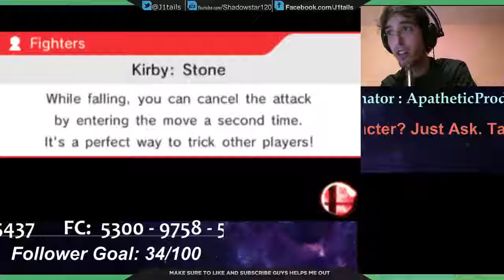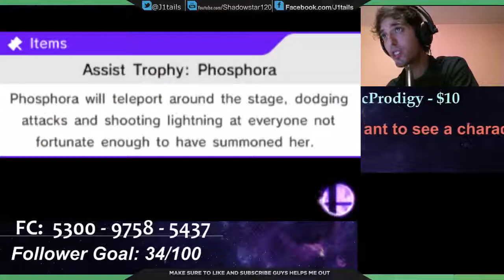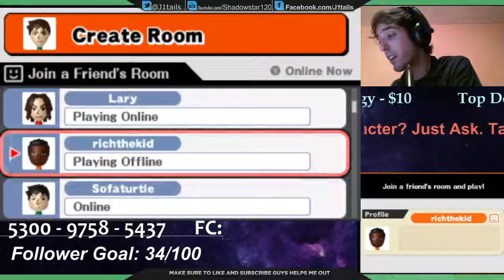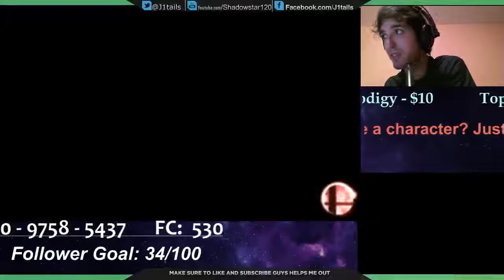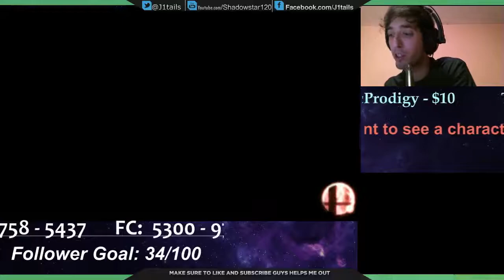Playing with my Viewers Part 13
Think you have what it takes to beat me?
I stream every Thursday Night and sometimes Fridays.

Jtails Kirby vs Captain Falcon 0:11
Jtails Kirby vs Palutena 2:30
Jtails Game and Watch vs Little Mac 9:24
Jtails Game and Watch vs Diddy 12:44

Come get some games in with me, and let's talk Smash!